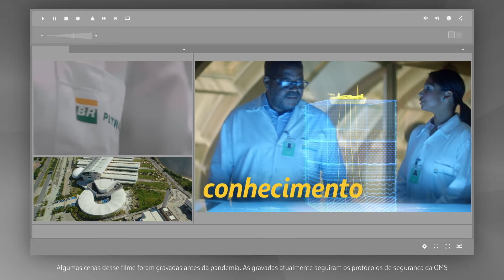Petrobras | Novas Fronteiras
Agência: Propeg
Campanha: Novas Fronteiras
Cliente: Petrobras
CEO: Vitor Barros
CCO: Emerson Braga
Direção de criação: Bernardo Cople
Criação: Bernardo Cople, Genival Junior, Felipe Mendes
Atendimento: Alice Cidaco, Ana Paula Sant’Ana e Roberta Sines
RTV: Mariana Hosannah e Marcela Monteiro
Planejamento: Melina Romariz, Maira Miguel e Rafael Freaza
Mídia: Marilena Cadena, Miriã Lisboa, Newton Rogerio, Bruna Moraes, Murilo Silva
Aprovação Cliente: Flávia da Justa, Luis Eduardo Basto, Fabrício Gomes, Mariana Bieler, Cecilia Orsi e Pedro Lima
Produtora de vídeo:  MadreMia
Produção Executiva: Telma Reis
Direção: Rafael Damy
Atendimento: Gabriela  Silva
Coordenador de pós: Alexandre Fernandes
Coordenadora de produção: Ana Paula Domingues
Produtora de som: Cabaret
Produção Musical: Mauro Kuschnir e Guile Oliveira
Compositor: Andre Henrique
Mixagem e Finalização: Gab Scatolin
Atendimento: Ingrid Lopes e Flavia Caparelli
Coordenação: Verusca Garcia e Junior Freitas
Locutor: Gabriel Duarte